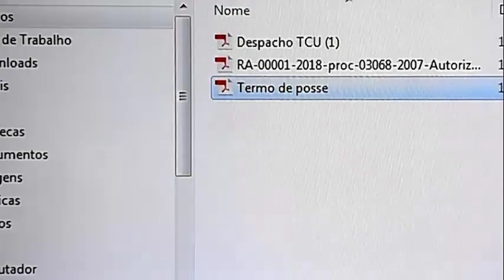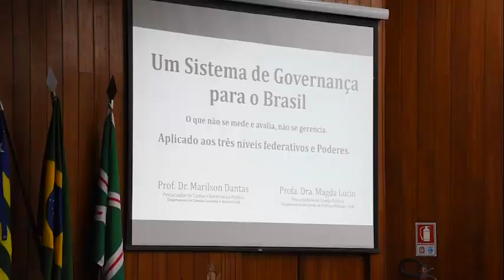30-10-18 - Reunião GTcon e GTsis